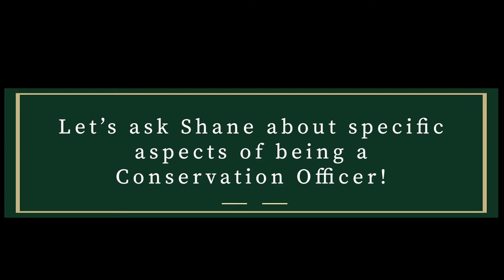Focus on Natural Resources Career Day Law Enforcement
Shane Zavodnik, a Minnesota Conservation Officer, answers some important questions about becoming a conservation officer, the career and gives a tour of his equipment used day to day throughout the year. Meadow Kouffeld, Itasca Community College Instructor, asks some pointed questions about things you might want to know when considering a career in natural resources law enforcement and law enforcement in general. This is the fourth video in the virtual 2021 Focus on Natural Resources Career Day series.